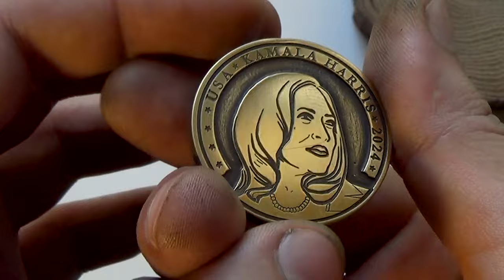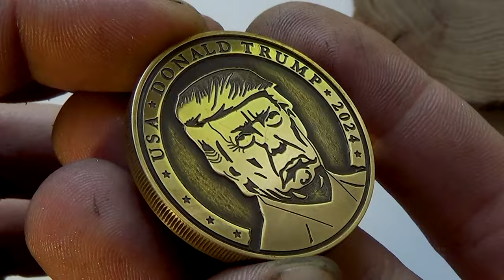Сделал монету будущих президентов)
▼Я очень дорожу общением со всеми вами. Сделать это можно здесь
Всем привет! Изготовил интересную вещицу - монету одного из будущих президентов. Политики - 0,0001%. Просто было интересно поработать с лицами. Кажись получилось весьма неплохо)